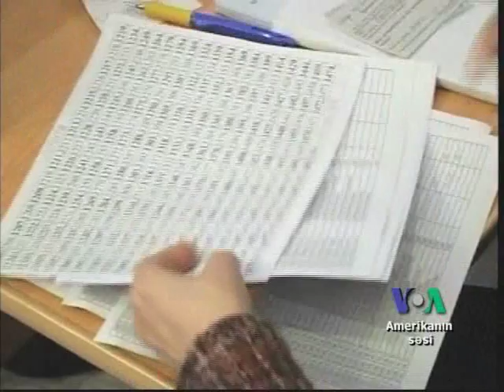Dünyaya baxış - 4 Aprel 2011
Amerikanın səsinin veb xəbər bülletenini -dan izləyin